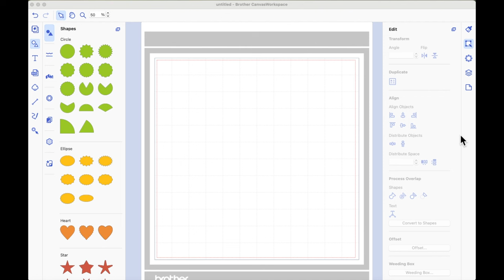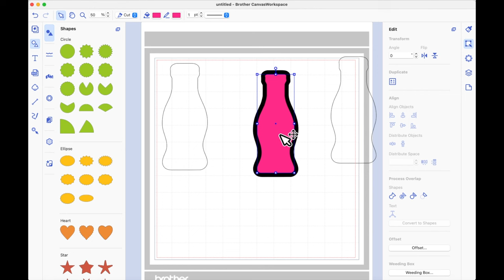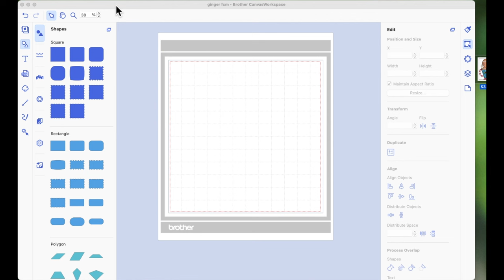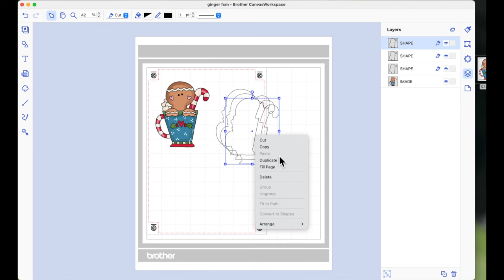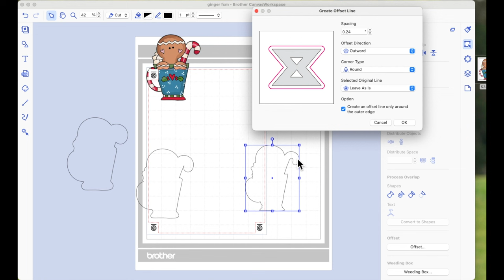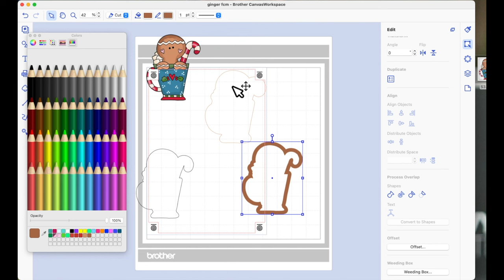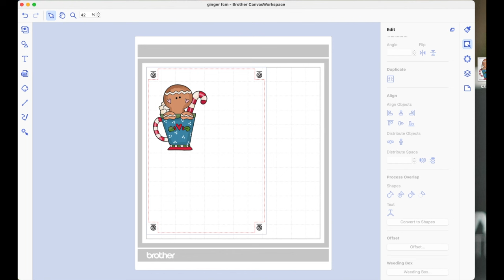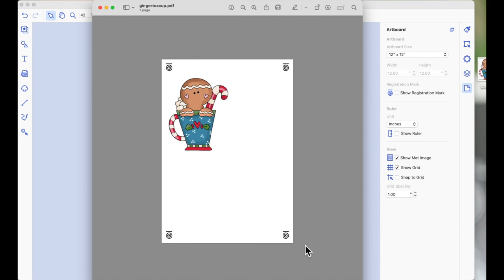How To Make Shaker Tags With ScanNCut Canvas Workspace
In todays applelover53 video i am showing you how i made my simple shaker tag and a print and cut shaker tag i hope you like it, links to all products used are in my blog post link below.